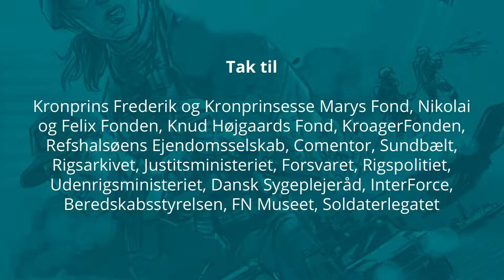Det Bløde Aftræk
Men på et tidspunkt sker der noget, der får Christian til at reagere. På jorden ser han en skygge bevæge sig med noget, der ligner et gevær.

Christian er major i Forsvaret. I en periode var han tilknyttet det daværende Forsvarets mediecenter, hvor han sammen med det resterende team var ansvarlig for at dokumentere Forsvarets indsatser ude og hjemme.

På et tidspunkt er han i Afghanistan for at lave en hvervefilm til Forsvaret, hvor de havde fået Thomas Uhrskov med som frontfigur. Under optagelserne til hvervefilmen er det ved at gå gruelig galt.

”På et splitsekund har jeg allerede taget det bløde aftræk”, fortæller Christian. Det bløde aftræk er den korte frigang, der er i et aftræk, inden du mærker modstand og trykker aftrækket helt i bund for at løsne skud. Alle, der er vant til våben, kender det bløde aftræk.

Men Christian nåede at stoppe, inden aftrækkeren kom helt i bund.

Max 20 minutter og så videre
På en tur i en af de små landsbyer i Afghanistan, hvor de skulle lave nogen optagelser, blev Christian overrasket.

Nysgerrigheden fra de mange lokale er overrumplende, og særligt når man kommer som vesterlændinge med fuld kampuniform og kameraer og stiller sig op og filmer, kan man ikke undgå at tiltrække sig opmærksomhed.

Og det kan være farligt at være for lang tid på et sted. Derfor var reglen max 20 minutter og så videre. Men som kamerahold, der skal lave optagelser og først nå at finde udstyret frem, stille det op og klare optagelserne, så er de 20 minutter hurtigt gået.

Den ansvarlige for sikkerheden i området begynder at blive nervøs, og fra de 20 minutter var gået til de var færdige, var han meget nervøs.

Tæt på døden
Teamet var ude i en landsby, der desværre var præget af en del mineulykker og lige bag det sted, hvor de optager, er der en kirkegård, hvor rigtig mange fra landsbyen ligger begravet. Og denne stemning af død præger optagelserne og folkene omkring.

På et tidspunkt begynder nerverne at komme uden på tøjet og de mindste forkerte bevægelser og signaler kan enten være en risikofaktor for teamet – eller risikerer at blive misforstået.

De har ansvaret for en civil nonkombattant (ikke soldat), nemlig Thomas Uhrskov, og ham må der ikke ske noget – der må ikke ske nogen af dem noget.

Se hele Christians fortælling og find ud af, hvad der skete.

Vil du opleve flere fortællinger om at være udsendt med henblik på at dokumentere Forsvarets arbejde, kan du høre Knud fortælle i Combat Camera.